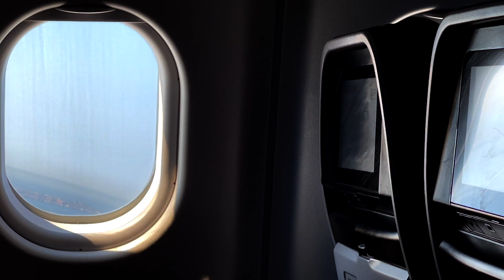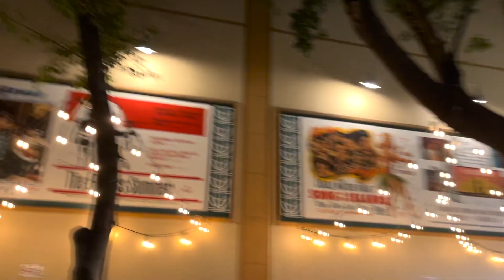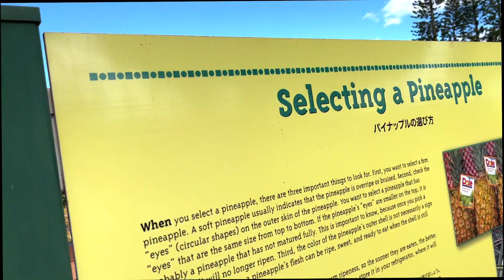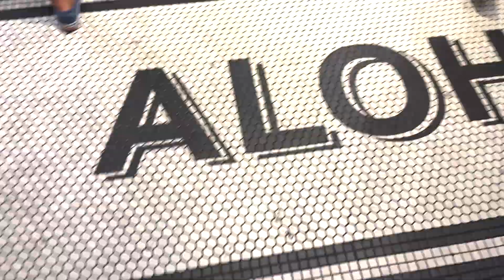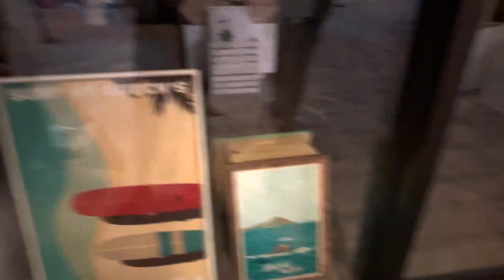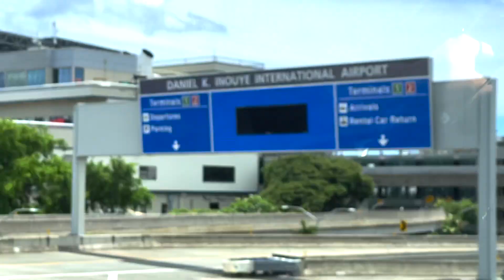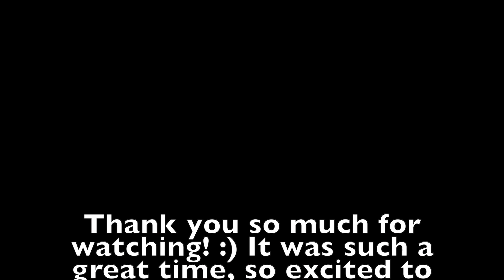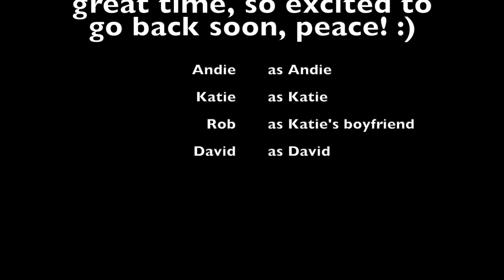OUR WONDERFUL HAWAII ADVENTURE | Exploring Waikiki and Honolulu in Oahu!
Hi friends! We are so happy and grateful that we got to go to Hawaii :) Definitely the best graduation/birthday present to ourselves! We went with Katie's boyfriend and our other friend, we went mopeding around the South Shore, took a tour of the whole island, snorkeled with turtles, and went tubing for the first time ever! We already can't wait to return hopefully soon, the North Shore is sooo beautiful and i am eager to visit the North Shore again to see the huge surfing waves in the winter months! I loveeeeee surfing (because of growing up as a Jersey Shore girl ofc) and Hawaii sooooo much! I recommend a visit if you can, just remember to respect the grounds and keep the island clean, yayy!!